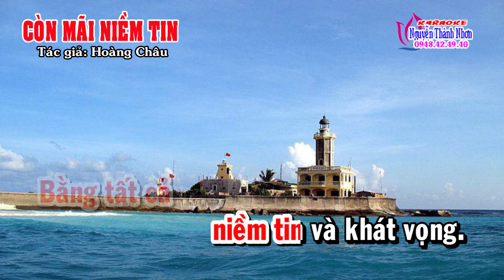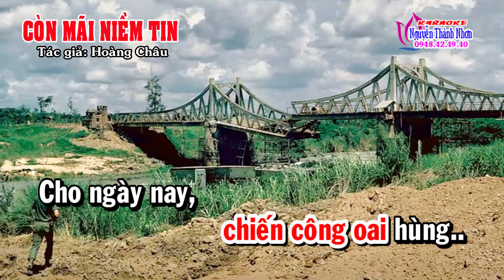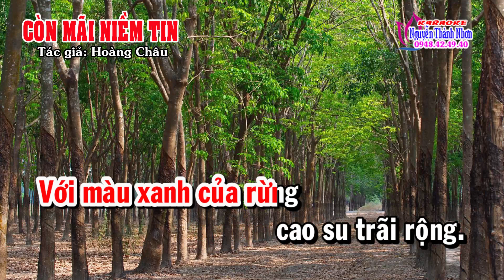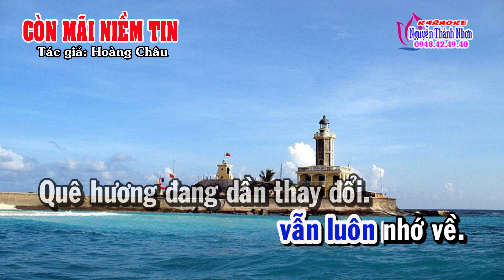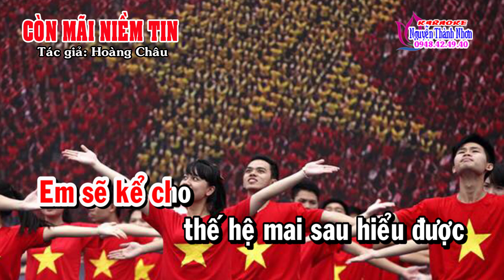Karaoke vọng cổ CÒN MÃI NIỀM TIN - Song ca [T/g Hoàng Châu]